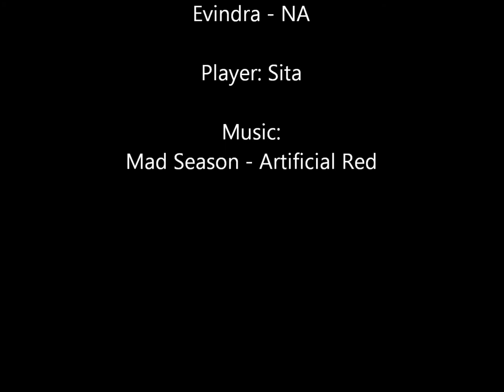The Wreck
Sorry for the amateur video quality! This is what I've built on my Wildstar plot. I wanted to share it!

Featuring:
-Dive Bar
-Flop House
-Back Alley Clinic
-Chop Shop
-Junk Yard
-Smoking Den

Coming Soon:
-Fighting Pit
-Open Air (Black?) Market

Located on Evindra - NA and listed as public. Feel free to visit!